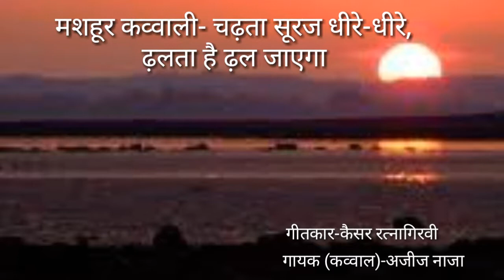चढ़ता सूरज धीरे-धीरे (कव्वाली) - यश वाघ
जिंदगी की हकीकत बतानेवाली मशहूर कव्वाली,जिसे मशहूर गायक अजीज नाजा इनकी आवाज ने सात समुंदर पार तक मशहूर बना दिया।